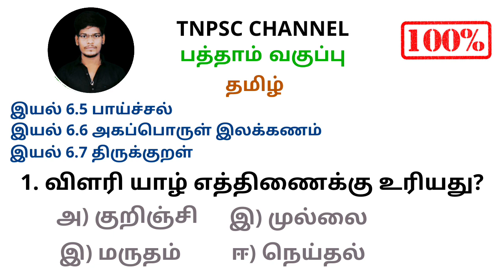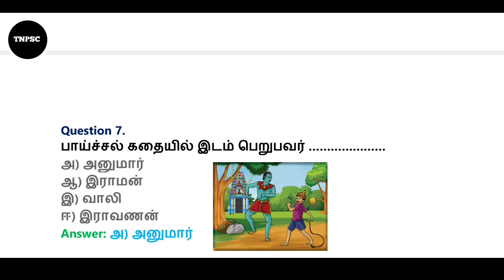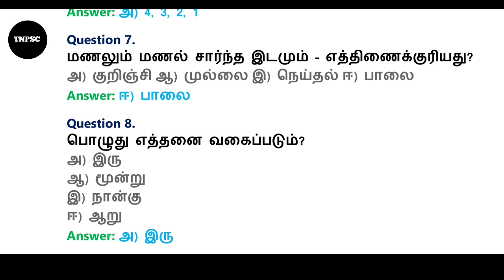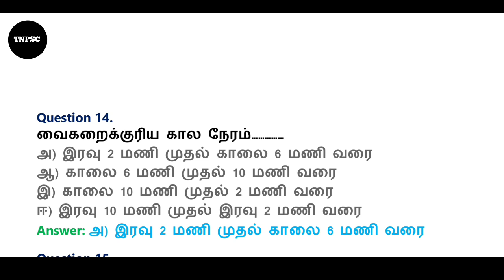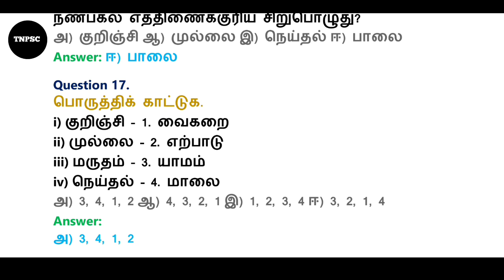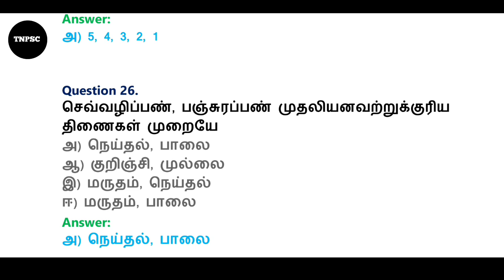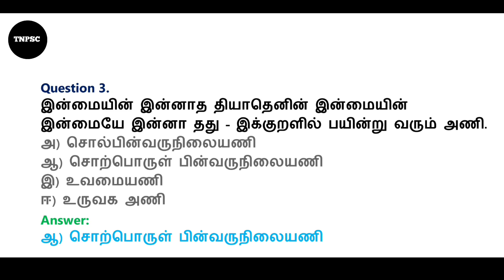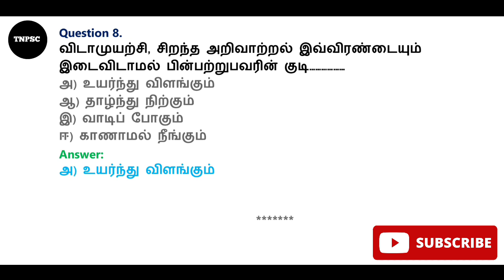tnpsc group 4 syllabus 2022 in tamil|| tnpsc New syllabus 2022 || 10th new syllabus இயல் 6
tnpsc group 4 syllabus 2022 in tamil || || New syllabus 2022 || 10th new syllabus இயல் 6 ||
பாய்ச்சல் | அகப்பொருள் இலக்கணம் |
திருக்குறள்

TNPSC CHANNEL

 Website Link Click here...👇👇👇

அகப்பொருள் இலக்கணம்
pdf download